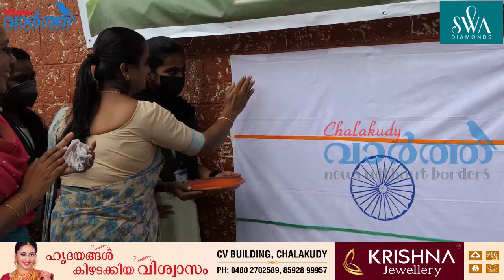സ്വാതന്ത്ര്യദിനാഘോഷം:ദീപശിഖാ പ്രയാണം നടത്തി ഐടി ഐ വിദ്യാർത്ഥികൾ